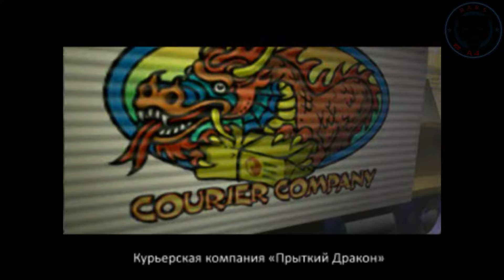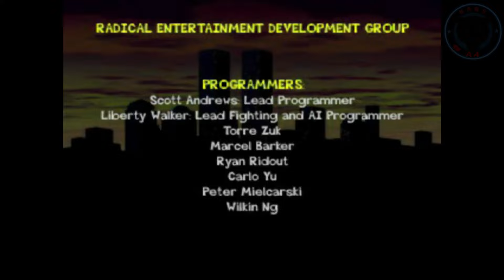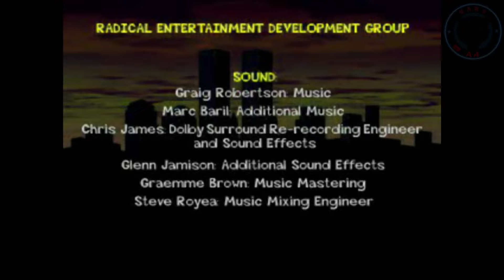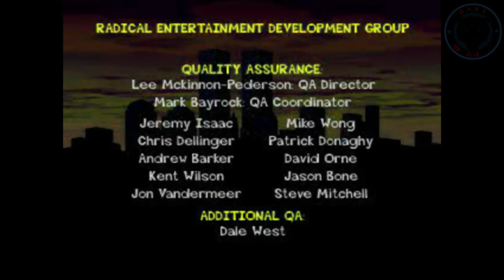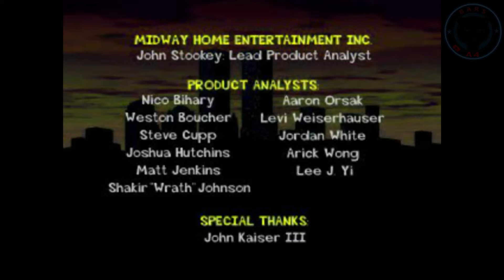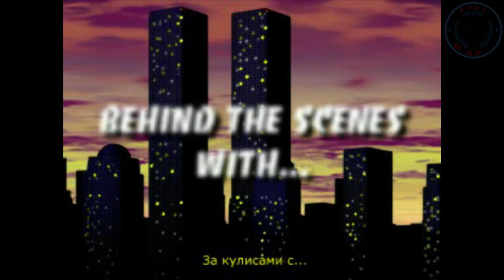Jackie Chan Stuntmaster ✪ Трюки Джеки Чана.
Главный герой Jackie Chan Stuntmaster знаменитый актер, мастер восточных единоборств – Jackie Chan. По сюжету, был похищен его дедушка. Jackie нужно пройти 15 уровней по улицам Нью-Йорка и найти несчастного родственника. Jackie демонстрирует свои трюки.

The main character of Jackie Chan Stuntmaster is a famous actor, a master of martial arts – Jackie Chan. According to the plot, his grandfather was abducted. Jackie needs to complete 15 levels through the streets of New York and find an unhappy relative. Jackie shows off her tricks.